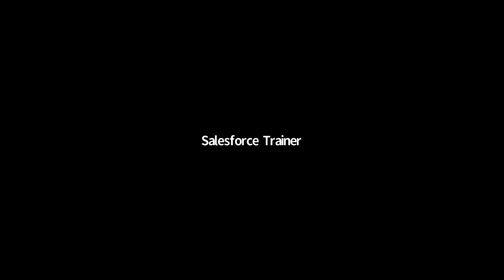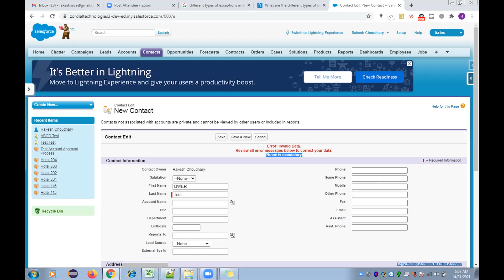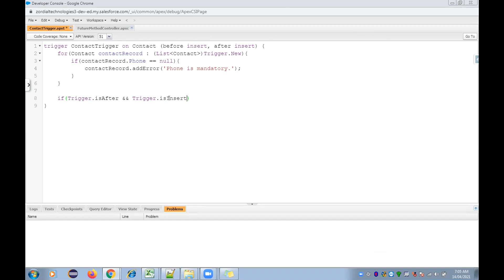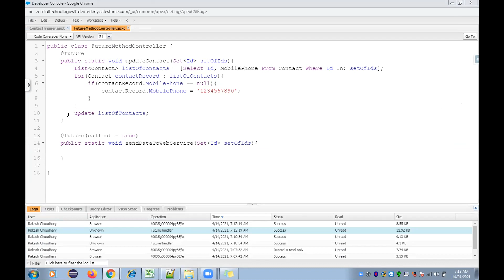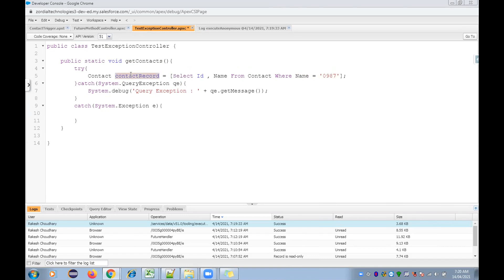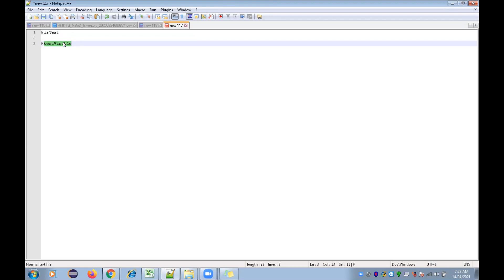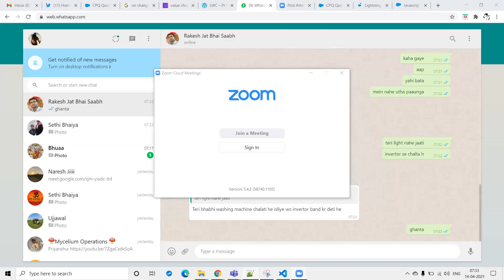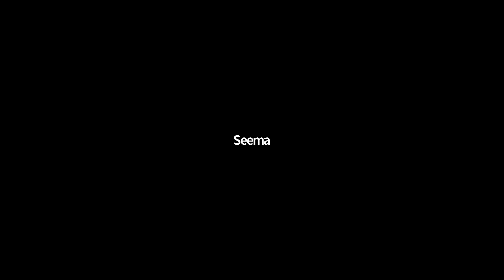Future Methods | See All Data in test classes | Salesforce Developer Tutorial 12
Topics Covered:
Future Methods
See All Data in test classes